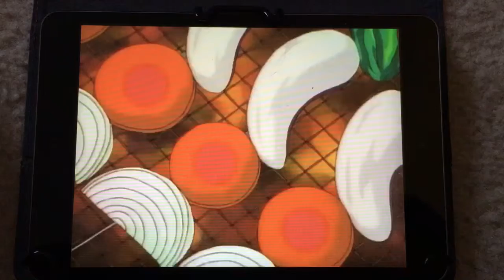No Meat at this Barbecue